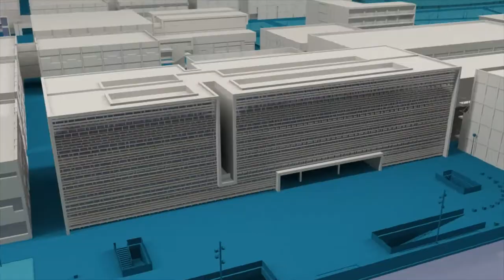DeteCCovid - Noticia @UPVTV, 30-09-2020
DeteCCovid es la apuesta tecnológica de la UPV para frenar el avance de la Covid-19.
Controlar los aforos para evitar aglomeraciones y facilitar la trazabilidad en los casos de contagio son los objetivos de esta herramienta informática.